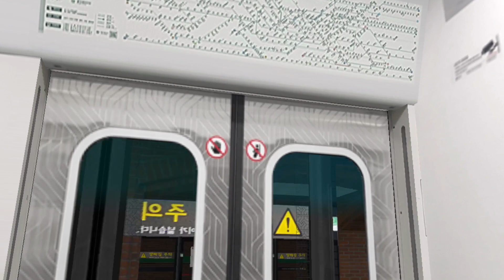서울 지하철 2호선 외선순환 강변→ 시청(3)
*시간표  안내*

토-오후 6시  OPENBVE 실시간  LIVE
일-오후 7시   OPENBVE 실시간  LIVE

촬영영상, 철도 소식 등은 시간표와 상관없이 없이 업로드 합니다.

대중교통공사 공식 채팅방에서 대중교통에 대한 소식, 정보, 사건 등을  알아봐요!!
오픈채팅방 사용시간:오전 8시~오후 10시 (오픈채팅방 시간을 꼭 지켜주세요~)
*다른시간에 할 경우 답장이 늦게 올 수 있습니다.
*꼭 시간을 지켜주세요.

오픈채팅방 사용규칙:
1.욕,비속어 등 기분 나쁜 말들을 하지않는다.
2.대중교통공사 채널에 관련된 얘기만 한다.
3.공식적인 채팅방이므로 부적절한 말 금지

★이중 한 상황이라도 지키지 않을 경우 퇴장시킬 수 있음.

대중교통공사와 1:1로 대화하고 싶으시면 들어오세요.